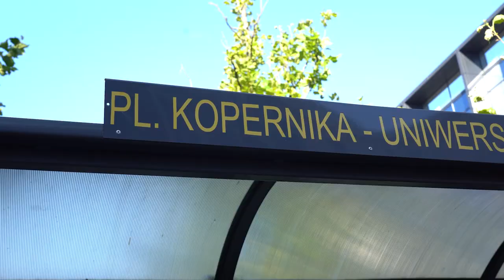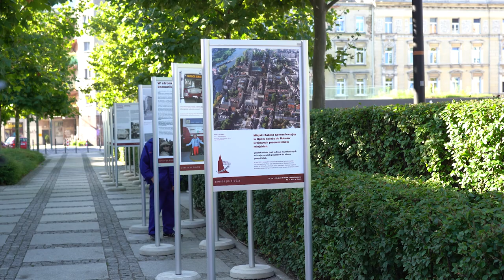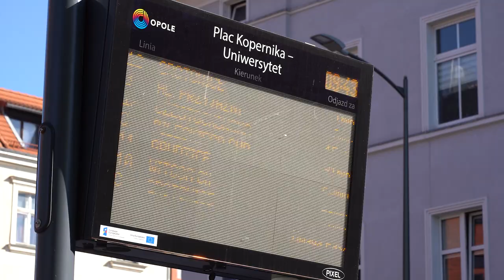Otwarcie wystawy 70 lat MZK Opole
Niezwykłą wystawę na 70-cio lecie istnienia Miejskiego Zakładu Komunikacyjnego można od dzisiaj oglądać na pl. Kopernika. Tak wiele się zmieniło przez te lata, że aż trudno uwierzyć patrząc na tą wystawę , że tak kiedyś było.